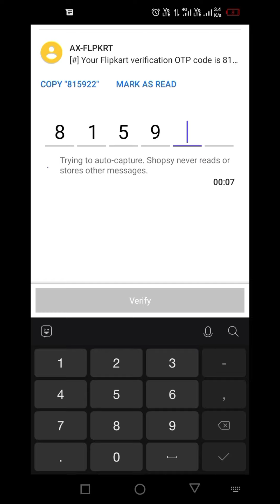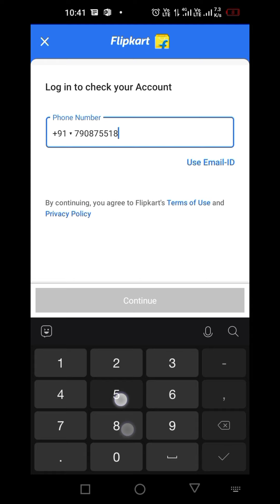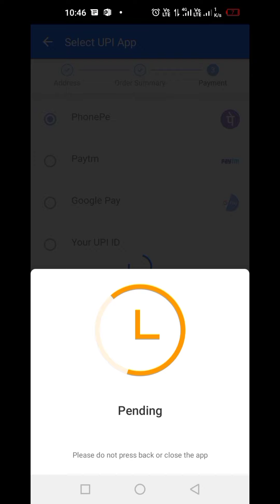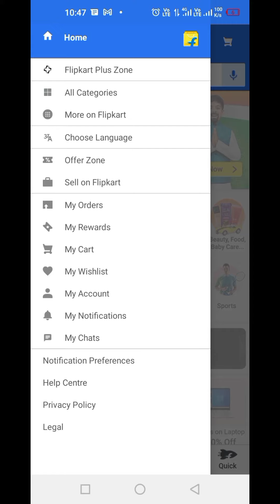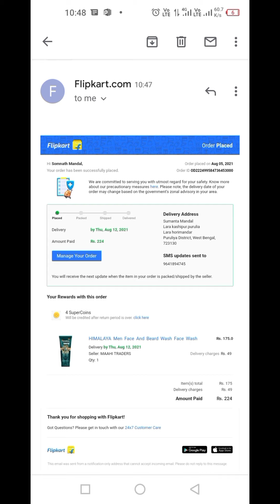Flipkart shopping free 1 hundred rupees gifts loot 😱😱😱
apps name shopsy offersexpire